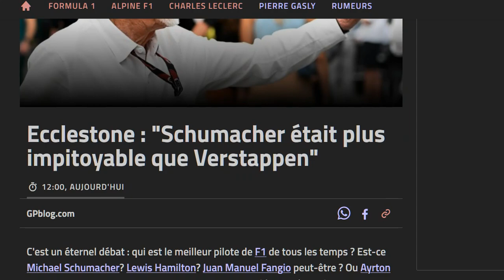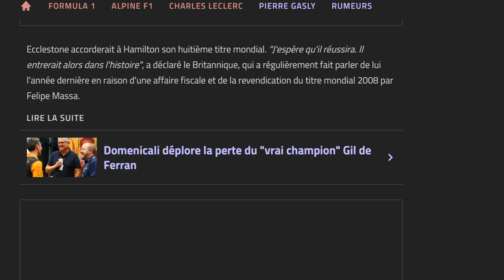Ecclestone : Michael Schumacher était plus impitoyable que Verstappen ne l'est !